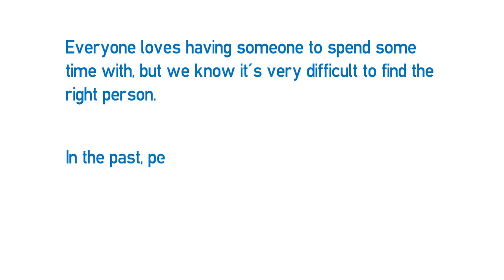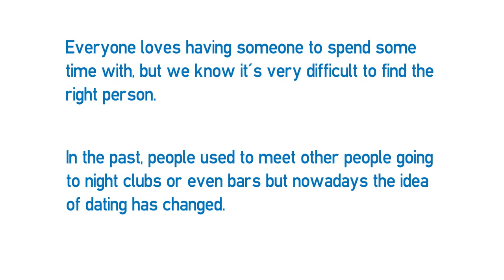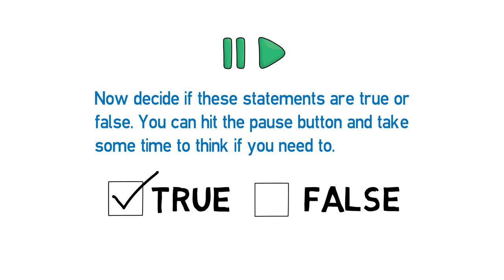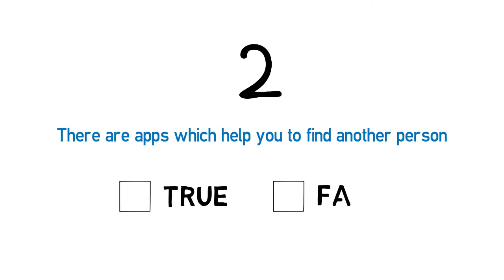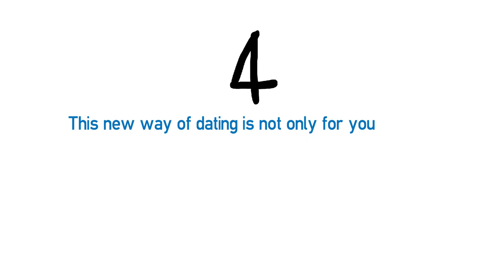Reading B1 - Dating